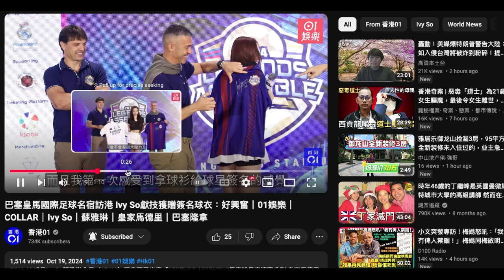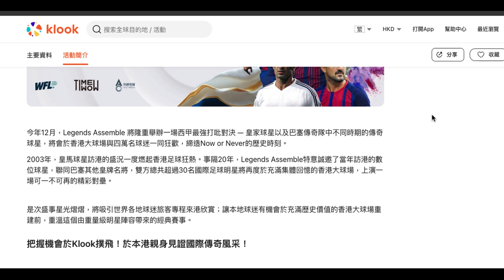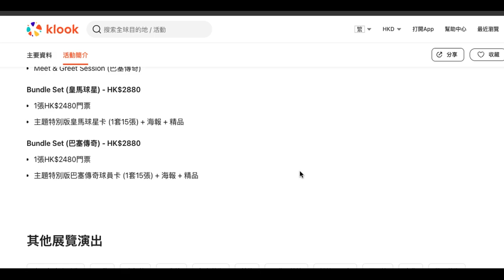20241020 打女人偷錢賊林匡正又要鳩問啲仆街邊個有買皇馬12月場波，偷相鳩吹有錢睇幾千蚊場波，借到海報精品就吹買 2000幾蚊位，借唔到就吹買 6000幾蚊位。一定會吹有入場睇，仲要借波衫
呢個記招又唔見鳩吹記者死去，有佢心儀隻雞ivy so喎